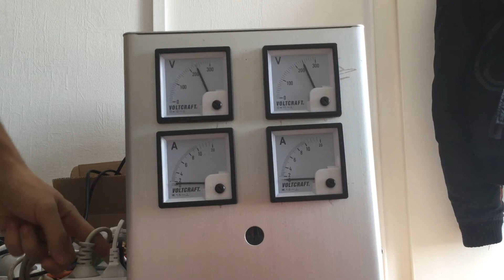Homemade Isolation Transformer, test run.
Just a little run test of my isolation transformer. It's rated 2000VA at 230v, it handles 8A average. That about 1840W. I will post an update when it is finished.